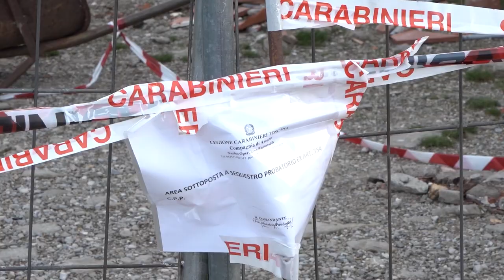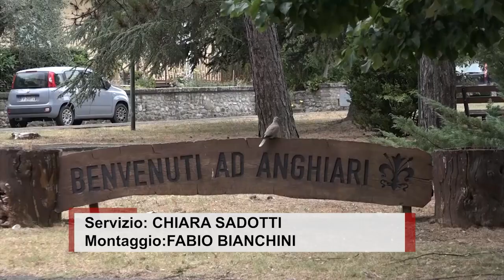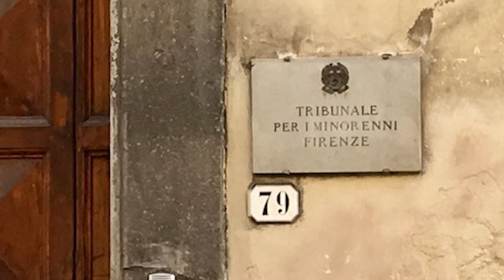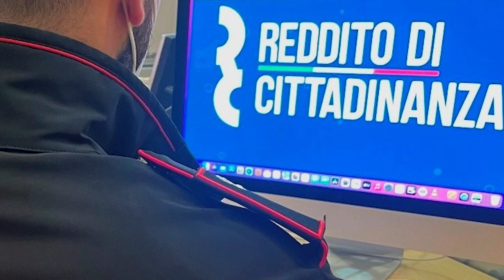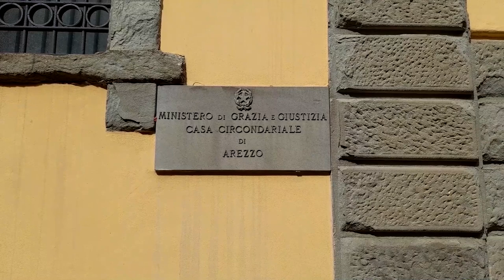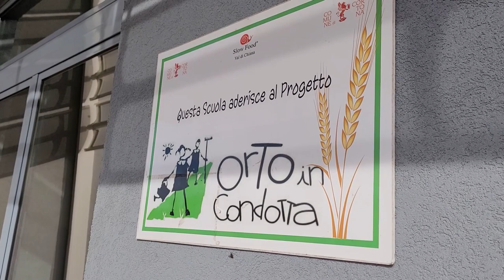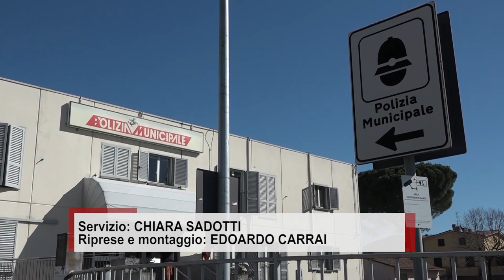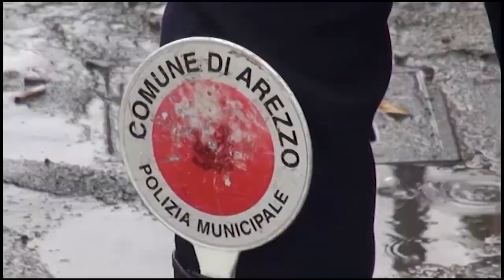Cronaca Aretina del 11/01/23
Omicidio di San Polo: parla Mugnai “Ho difeso la mia famiglia, me ne pentirò per tutta la vita”

Scontri tra tifosi in A1, vertice al Viminale. In arrivo raffica di DASPO

Percepiva reddito di cittadinanza senza averne diritto. Scoperto dai Carabinieri

Due mamme per i gemelli di Anghiari. Nuovo ricorso in Tribunale

Inaugurata la nuova scuola elementare di Camucia. 4 milioni di euro l'investimento

Gli amaranto escono dalla Coppa Italia. L'impianto di Rigutino in gestione all'Arezzo